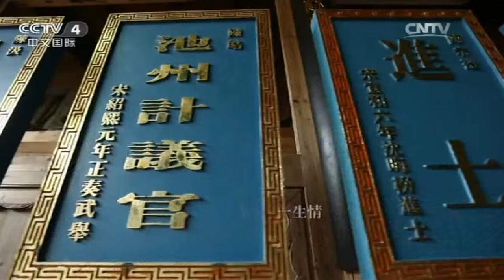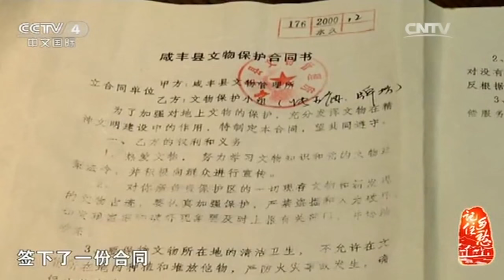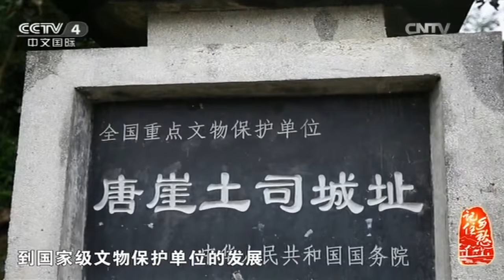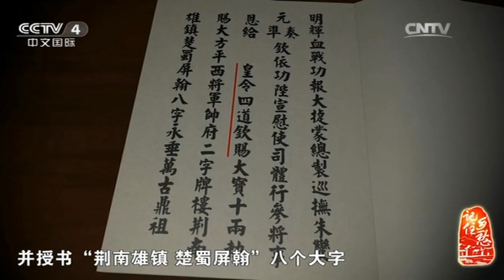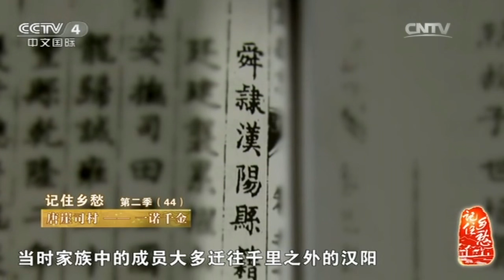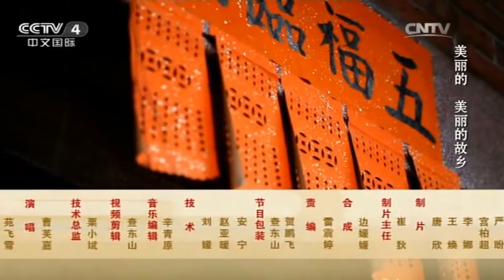记住乡愁第二季 第四十四集 唐崖司村—— 一诺千金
【《记住乡愁》百集大型纪录片《记住乡愁》是由中共中央宣传部、住房和城乡建设部、国¬家新闻出版广电总局、国家文物局联合组织实施，由中央电视台中文国际频道摄制的大型纪¬录片。该纪录片以弘扬中华优秀传统文化为宗旨，选取100个以上的传统村落进行拍摄，¬是一部以看得见的古村落为载体，以生活化的故事为依托，以乡愁为情感基础，以优秀的传¬统文化为核心的大型纪录片。